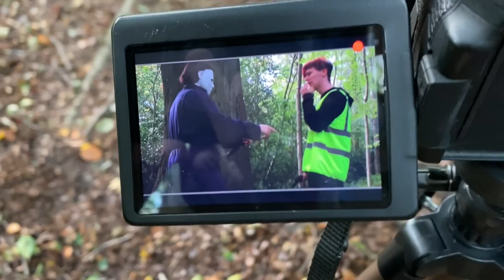Behind The Scenes: Halloween Restoration (K_K Walley's Film)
FAQ
iPhone 11 📱
•How old are you?